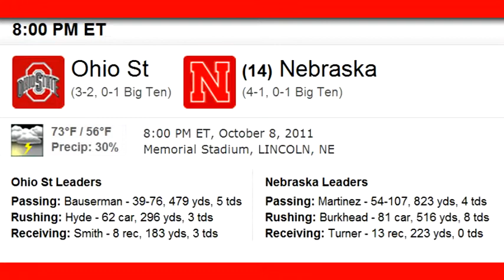BRAXTON MILLER & BUCKEYES FUN ! * GameDay Battle 41 Part2 * Cleveland's RAW Sports Debate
It is time to quit crying about our Buckeyes blues and have some fun with our Scarlet and Gray! We get into some good stuff with the Bucks and finish with a special Raising of the Beer.